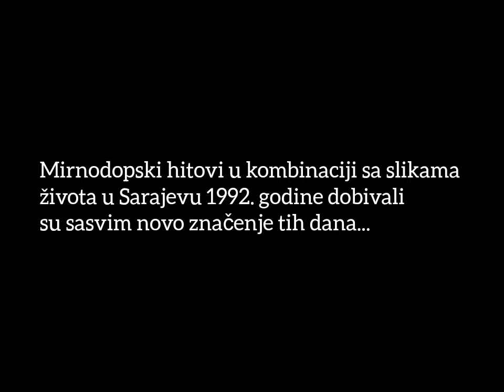Sarajevo 1992. i instruktori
TVBiH je 92e emitirala snimke života u Sarajevu  uz mirnodopske muzicke hitove ciji su tekstovi dobivali nova znacenja.
TvBiH 1992.
Bajaga - Uspavanka 1991.